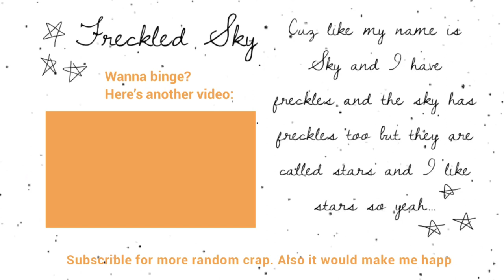impulsively dyeing my hair while answering your questions!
this was a wild time. i dyed my hair an ugly color while answering your questions!
STAY SAFE